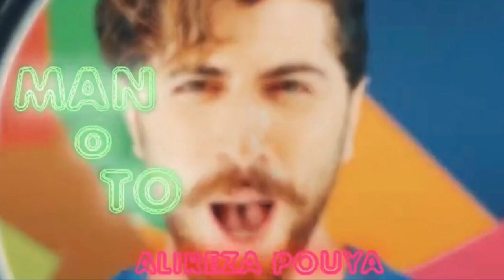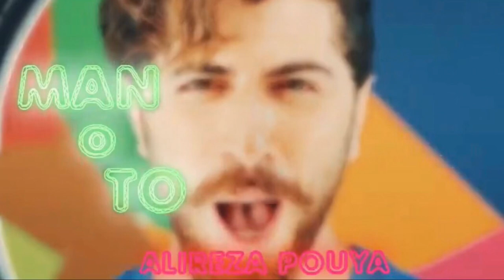Alireza Pouya Mano to Remix by Aren